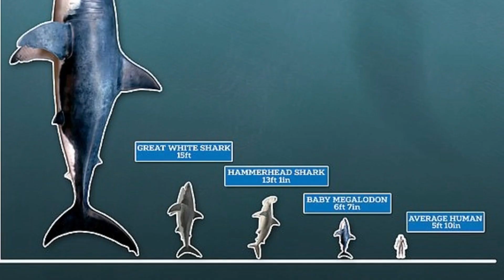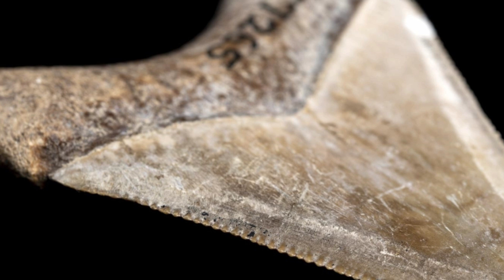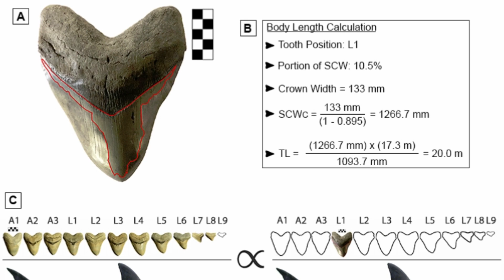Megalodon True Size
Scientists have long been debating on the real size of the prehistoric Megalodon, but there is still no exact numbers. Hopefully, Megalodon found teeth prove us that the Meg was a real giant at least twice the size of a Great White Shark.